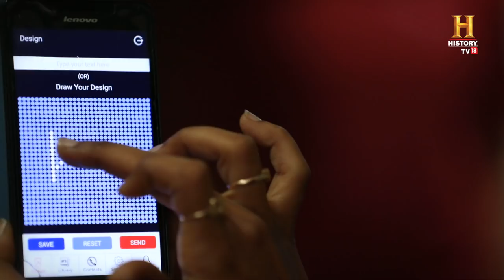Wear Your Emojis – మీ ఎమోజిలను ధరించండి – OMG! Yeh Mera India – HISTORY TV18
An Indian company’s incredible technology has revolutionized T-shirts so much that your T-shirt can do the talking!